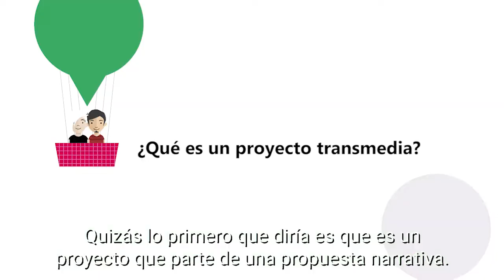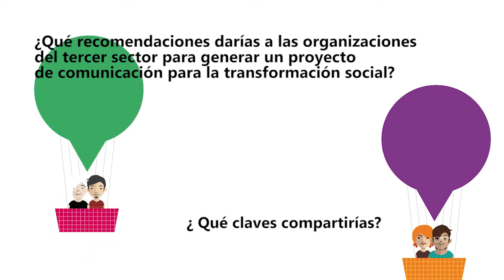Experiencia comunicativa de Quepo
Lucía Andújar comparte la experiencia comunicativa de Quepo y da recomendaciones y pautas para practicar una comunicación para el cambio social. Curso “En Primera Persona. Formación en comunicación estratégica desde el enfoque de derechos”, financiado por la AACID.